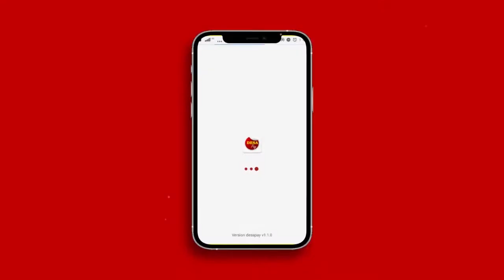Persatuan Perangkat Desa Indonesia PPDI mengadakan sosialisasi BPJS Ketangakerjaan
Persatuan Perangkat Desa Indonesia PPDI adakan Sosialisasi di cafe jerman, Lumajang. Sosialisasi ini dihadiri oleh 14 kordinator Kecamatan dari 21 kecamatan se Lumajang dengan menghadirkan Sosangko aji selaku kepala BPJS Ketanagakerjaan Kab.Lumajang.

Menurut Slamet Tego Ketua PPDI, selama ini perangkat desa masih belum paham tentang fungsi BPJS Ketenagakerjaan. Dengan adanya pelatihan ini diharapkan Perangkat Desa bisa memahami apa manfaat dari BPJS Ketenagakerjaan, sehingga dapat memberikan informasi kepada warganya tentang manfaat dari BPJS Ketanagakerjaan seperti jaminan kecelakaan, jaminan hari tua, jaminan pensiun, dan jaminan kematian.

Fawaid Jazuli dan Nifan Efendi, Mobile Journalist Desa, Melaporkan.